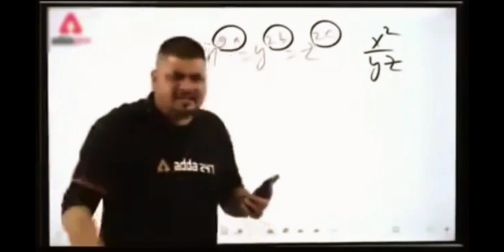Alliance Of The Aces New Event In PUBGMOBILE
Assalamualaikum Friends ,
Bohat Mazay ka Event Hai Alliance of The Aces Jis mei Bp Type Coins Collect Karnye Hain Almost 600 Uskay Baad Apko Milye Ga Supply Crate Coupon , Classic Crate Coupon aur Bohat Amazing Rewards 😋💫💥

Aur Bohat Kuch hai iss Alliance of the aces Event mei Bohat Informative Video Hai Complete Watch Karyen Bohat Help Ho Gyi 💥❤️